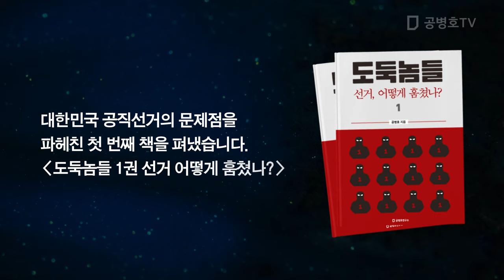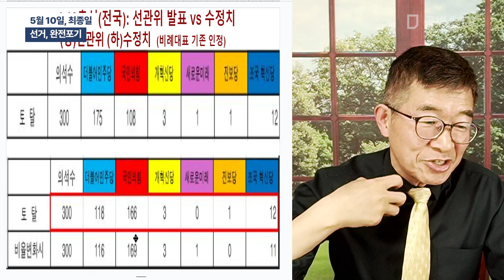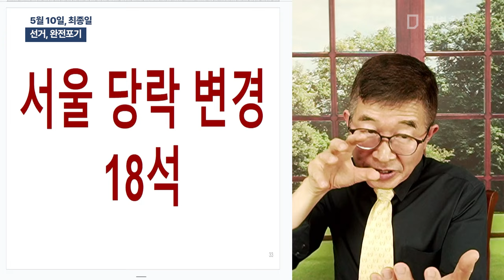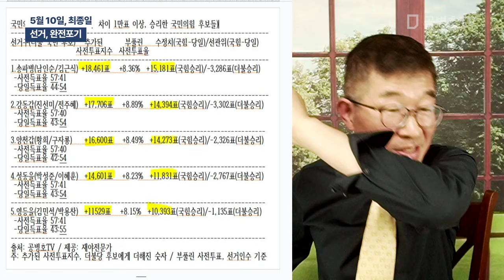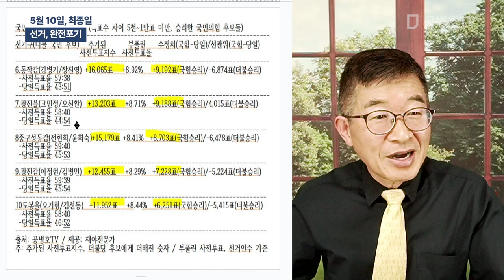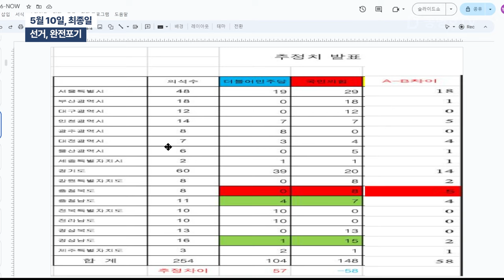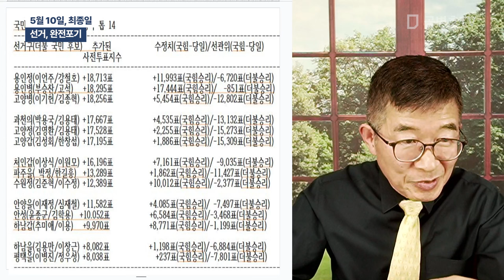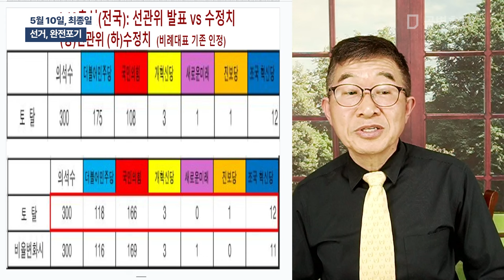5월 09일, 최종일 / 선거, 완전포기 [공병호TV]